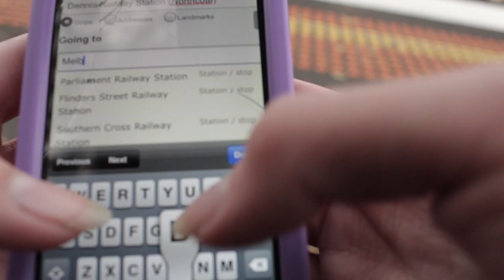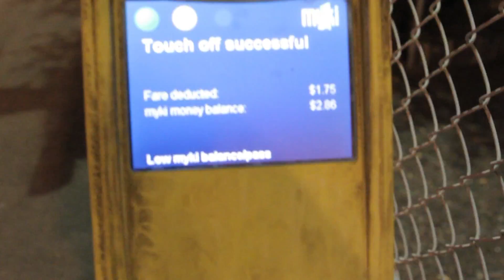Sushi Date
// BGM
"World 8 (Lava)" - "New Super Mario Bros. DS"
"Shores" - (unknown artist, chiptune music on soundcloud)
"Meow" Anamaguchi